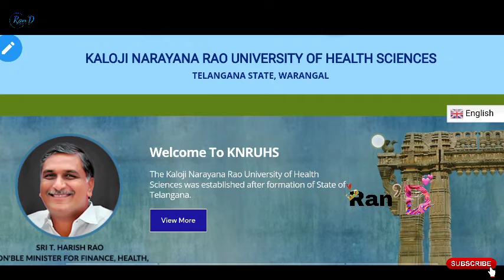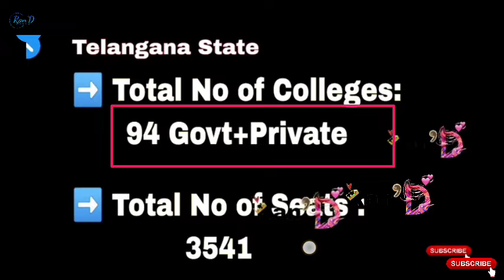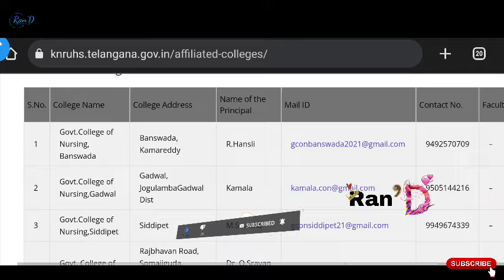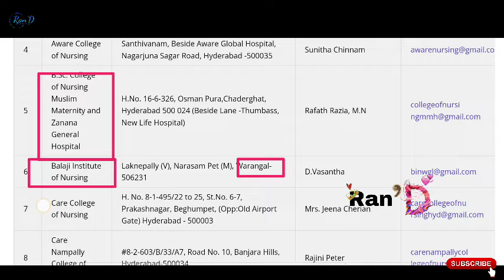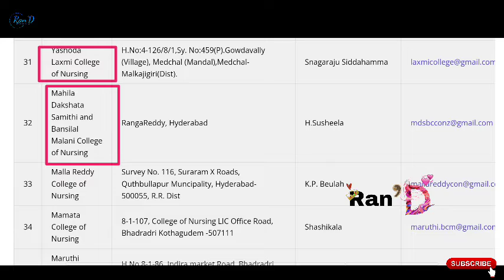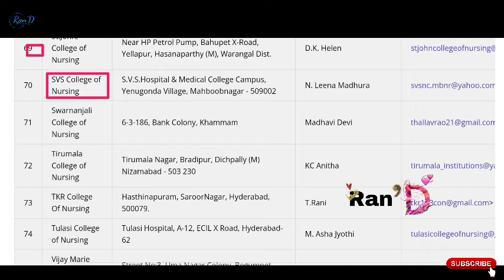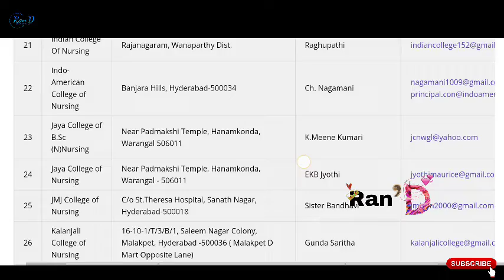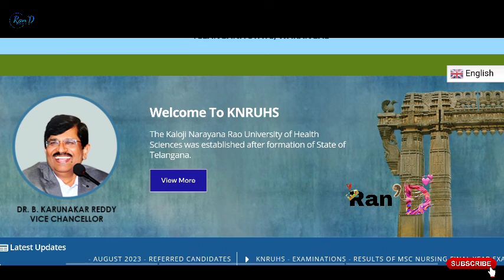KNRUHS | B.Sc Nursing Top 10 colleges List | Web Options ఇవ్వాలి అంటే ఇవి తెలుసుకోవాలి...